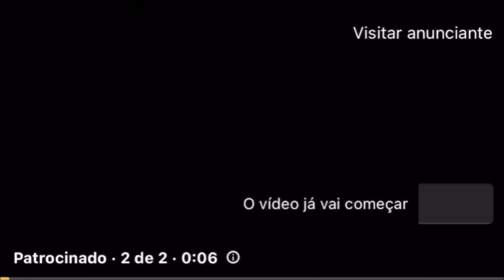Allan Moraes | ADEB Ceilândia Sul